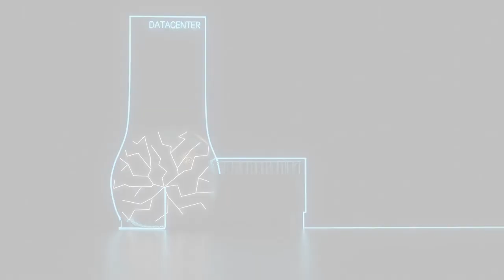Something big is growing inside